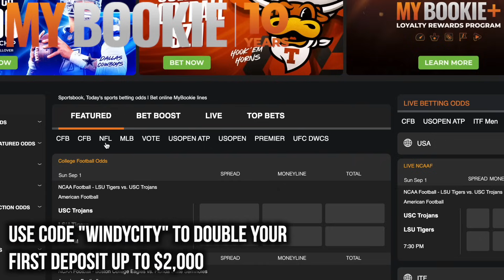BEARS VS TITANS WEEK 1 PREVIEW || Football is Back!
BEARS FOOTBALL IS BACK! Our Chicago Bears take on the visiting Tenesee Titans to kick off one of the more anticipated Bears seasons in recent memory. Can the rookie Caleb Williams pull out the dub? Watch this video to hear my thoughts.

Chicago Bears  || Free Agency || News || Analysis || Predictions || Highlights || Trade || Ryan Poles || Matt Eberflus || Bears Coaches || Caleb Williams